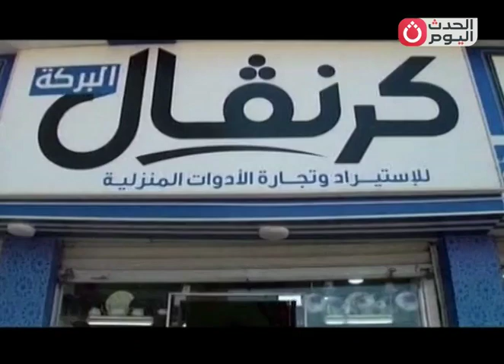مع عمار| حلقة خاصة عن معرض كرنفال للادوات المنزلية 15-9-2024